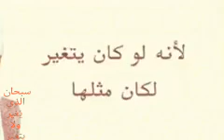الله لا يتغير لا يتبدل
سُبحان الذي يُغير ولا يَتغير